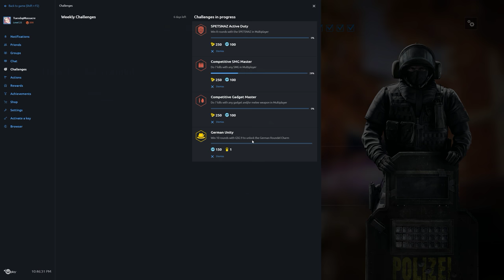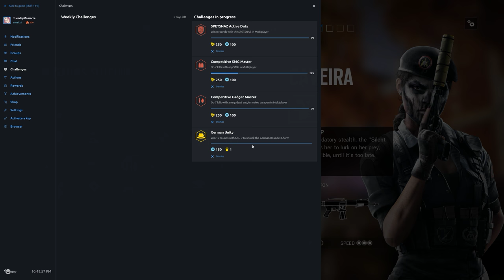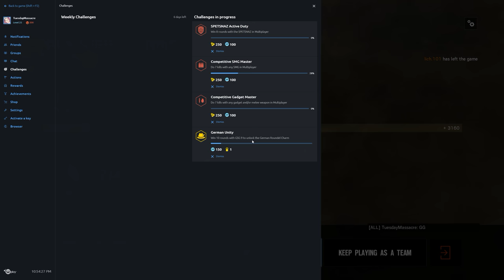Rainbow Six Siege + Part 1308 + Bartlett U TDM Secure Area + Blood Orchid pcgaming crew